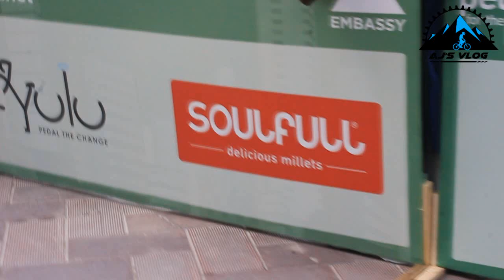Pedal For The Planet | Cycling Events | Embassy Pedal For The Planet | Ajsvlog | Indian Cycling vlog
The Embassy Pedal for the Planet, is a unique cycling event for the public conceptualized by Embassy Group, one of India's leading property developers. As responsible developers with the largest office parks portfolio in the country and a host of luxury residential developments in Bangalore, we would like to be a pioneer to promote cycling to work for a greener planet. All proceeds raised at the Embassy Pedal for the Planet will be donated to Colours of Life.

Title Music - Abhijit S
Ajs vLog banner - Flashbulbz Photography

Camera - SJ4000 and SJ4000 wifi
SJCam SJ4000 12MP Wi-Fi Action Camera (Black)
Yungteng selfie stick

Music courtesy - Youtube Music Library
Smile - Jeremy Blake